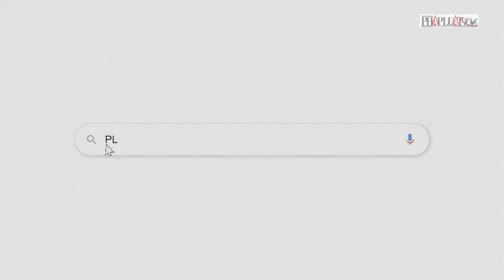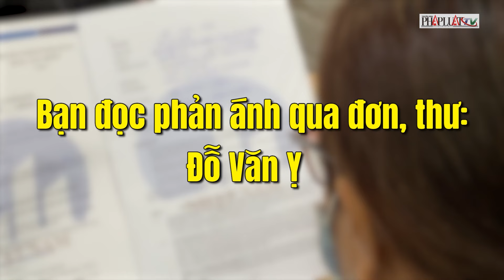Bất ngờ xảy ra tại phiên xử ngân hàng bị lừa đảo - Nóng hôm nay - PLO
PLO | Bà Trương Mỹ Lan xin nhận hết tội cho người khác; Diễn biến bất ngờ tại phiên xử vụ ngân hàng bị lừa đảo hơn 600 tỉ đồng; Vẫn chưa thể xét xử vụ cháy karaoke An Phú, khiến 32 người thiệt mạng; Xưởng tranh ở Nhà Bè cháy dữ dội, cảnh sát phá cửa cuốn dập lửa; Sạt lở nghiêm trọng ở sông Hồng…